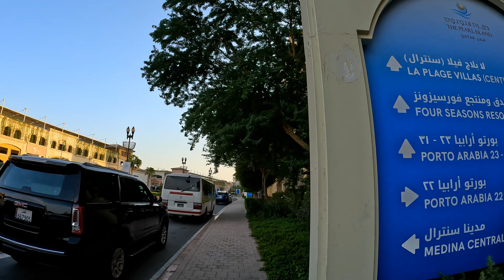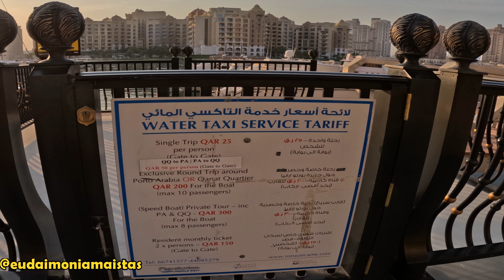Pearl Island Doha: The Astonishing Rival to Palm Jumeirah Dubai 😮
Welcome to our travel vlog. In this vlog you gonna see wonders that Qatar can do in the sectors of high standard living, tourism, architecture and connectivity. Are you looking for a luxurious getaway but don't want to leave the comfort of your own home? Check out Pearl Island Doha! This beautiful island is perfect for luxury living, yacht rides, nightlife, and more.

Palm Jumeirah is a known rival to Pearl Island Doha, but trust us when we say that Pearl Island Doha is far superior in every way. From its stunning scenery to its luxury lifestyle, Pearl Island Doha is an ideal destination for anyone looking for a luxurious getaway. Don't wait any longer – book your trip today!